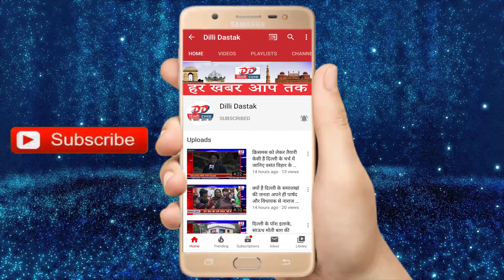Corona virus से बचाव के लिए Excel Waves Labs Pvt LTD ने लॉंच किया Corona Killer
About This Video :- Corona virus से बचाव के लिए Excel Waves Labs Privet LTD ने लॉंच किया Corona Killer